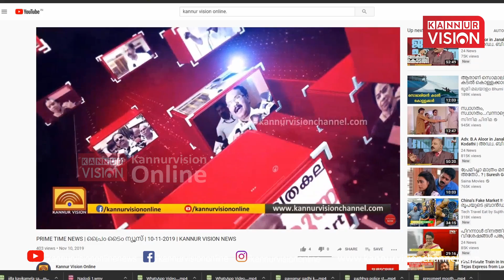കണ്ണൂര്‍ ഗവ. മെഡിക്കല്‍ കോളജാശുപത്രിയില്‍ വീണ്ടും പാമ്പ് .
കണ്ണൂര്‍ ഗവ. മെഡിക്കല്‍ കോളജാശുപത്രിയില്‍ വീണ്ടും പാമ്പ് .കാട്ടുപാമ്പിനെ കണ്ടത് സ്‌പെഷ്യല്‍ വാര്‍ഡിലെ ശുചിമുറിയില്‍KannurVisionOnline